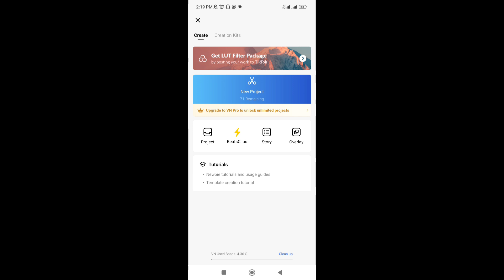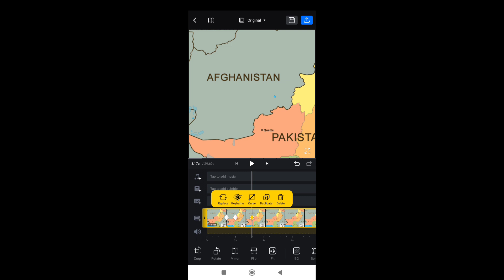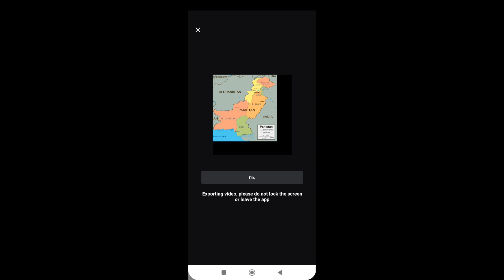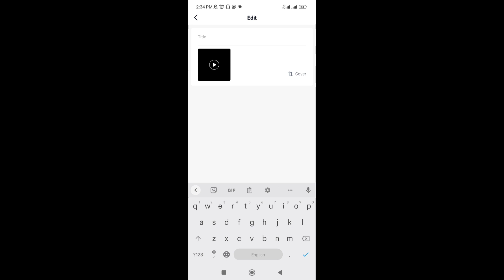how to edit YouTube videos on mobile || CREATIVE || IPD || TRAINING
Do You Want to know How to EDIT VIDEOS for YOUTUBE in Mobile 2022? or How i EDIT my YouTube VIDEOS in Mobile?
Today You will get How to Create and Edit YouTube Videos in Easiest way!!!

Queries Solved
▪ Create and Edit YouTube Videos in Mobile
▪ Edit YouTube videos in Mobile in Hindi
▪ How I edit my YouTube Videos in Mobile
▪ Create and Edit YouTube videos in Mobile Easiest Method